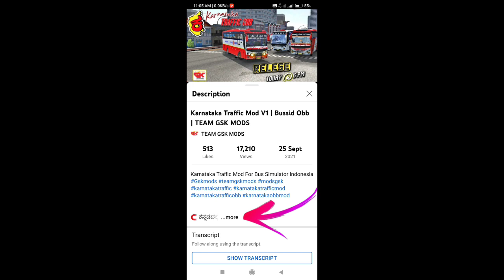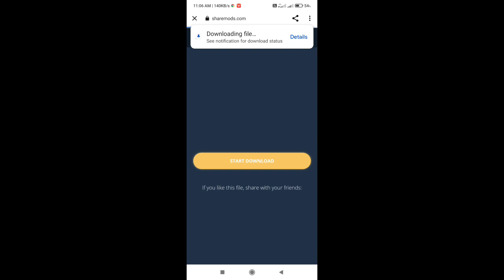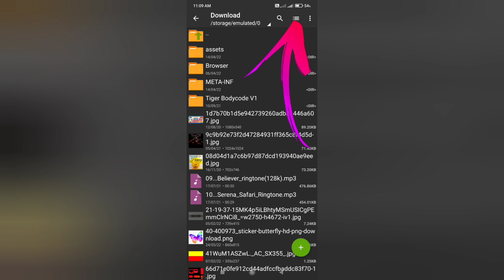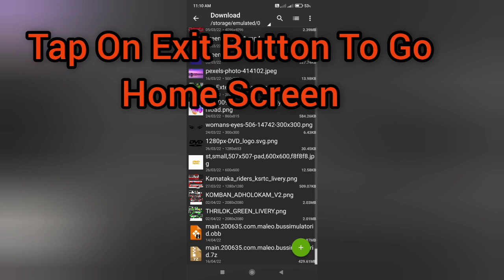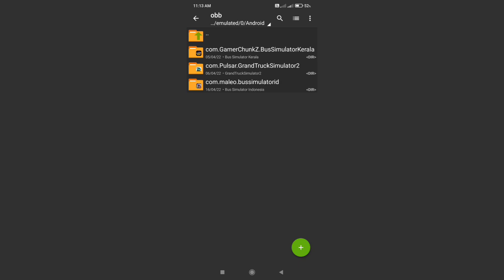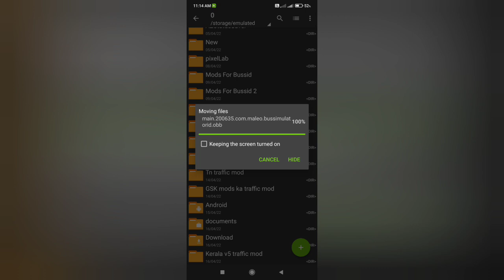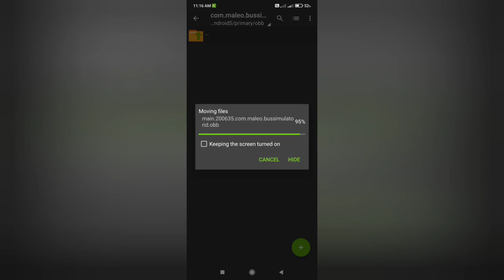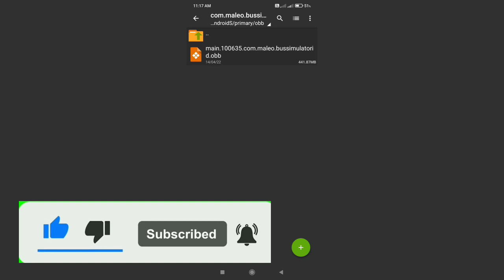😍 How To Download And Install Traffic Mods In Bus Simulator Indonesia In Kannada Karnataka Traffic👉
Hii Friends ...

Comments ☑️☑️☑️

Topics Covered :
1. How To Download And Install traffic mod in bussid in kannada
2.how to download and install Karnataka traffic mod in bussid in kannada
3.karnataka traffic mod for v3.6.1
4.How To Download Karnataka traffic mod in kannada
5.bus simulator Indonesia traffic mods
6. Karnataka traffic mods for bus simulator Indonesia in kannada